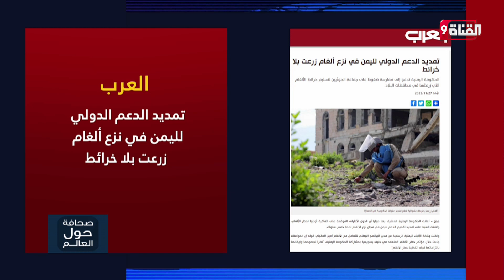تمديد الدعم الدولي لليمن في نزع ألغام زرعت بلا خرائط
Nilesat (النايل سات): 11603 أفقي